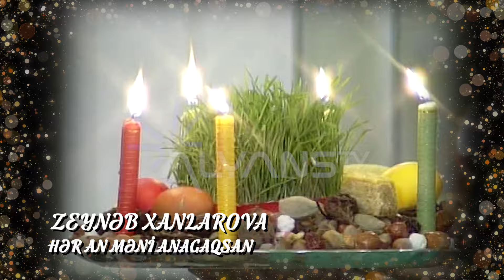ZEYNƏB XANLAROVADAN MÖHTƏŞƏM İFA